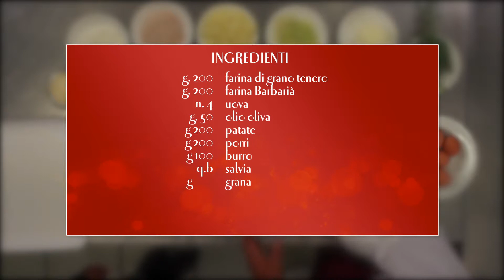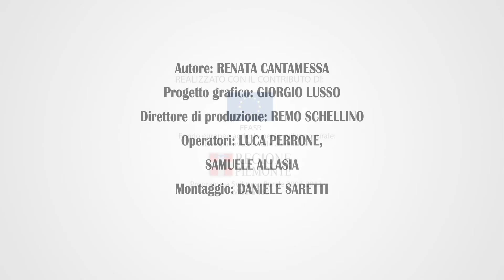CUCINO EXPO SUM - Lasagnasse di barbarià con porro di Cervere e patate di montagna